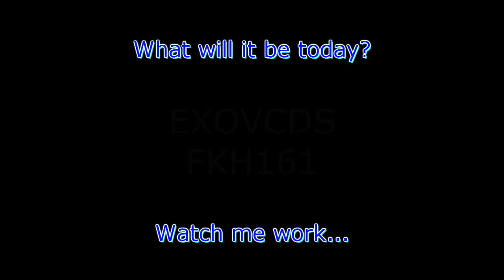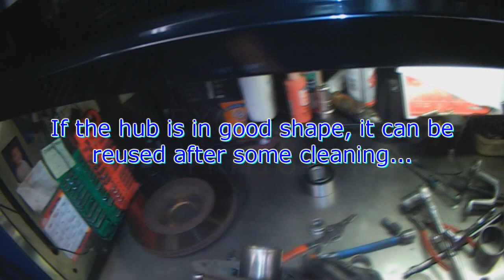VW A4: Front wheel bearing replacement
or

Where to buy: (check with the seller to see if it will fit your vehicle)

Thomas
4827 Kingsway
Burnaby, BC
V5H 0A4
Canada